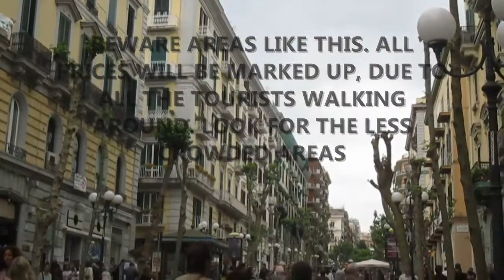WHERE TO BUY ELECTRONICS IN ITALY